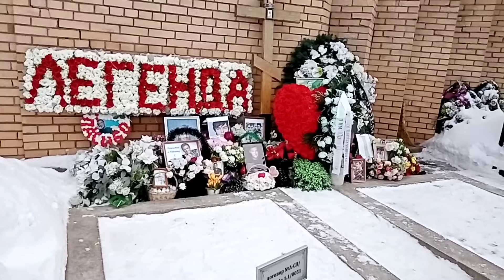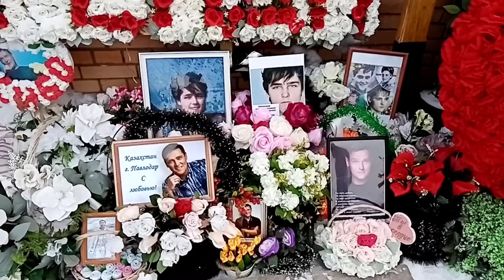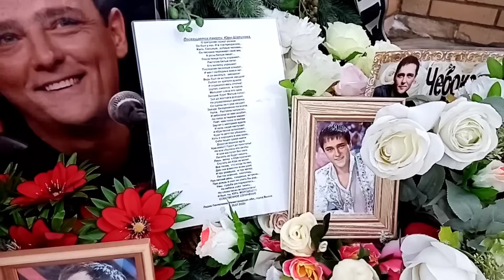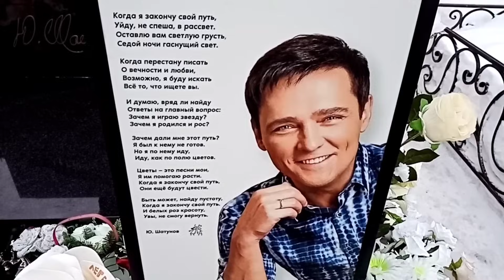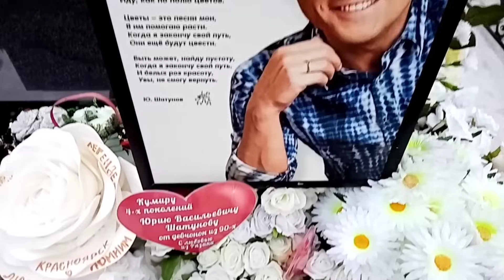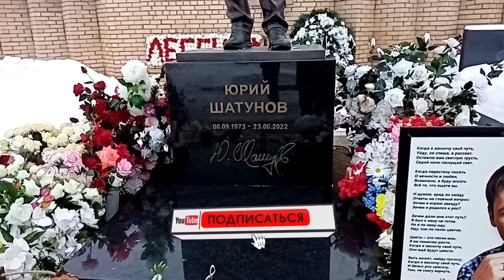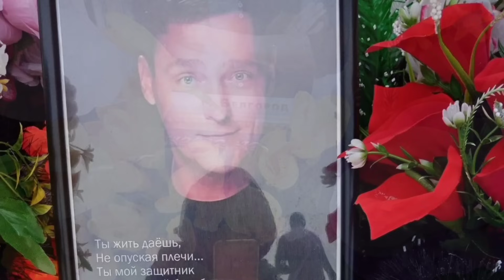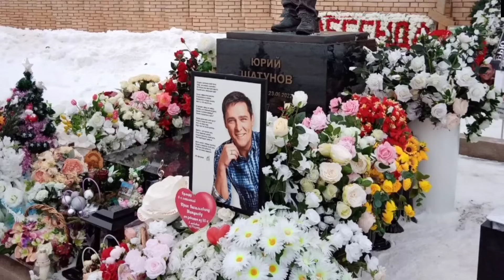Благодарим за порядок и уход: на могиле Юрия Шатунова Троекуровское кладбище сегодня 28.01.2024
видео обзор от Евгения уход за могилой: сегодня на могиле Юрия Шатунова  Троекуровское кладбище 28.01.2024

✅ помощь Евгению уход за могилой
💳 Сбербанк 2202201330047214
✅ помощь каналу "Бавленский поворот"
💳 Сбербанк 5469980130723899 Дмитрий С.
Вся помощь производится по желанию на добровольной основе
Всем огромное спасибо за поддержку 🙏
✅Телеграмм чат "БАВЛЕНСКИЙ ПОВОРОТ"
✔ Ссылки: